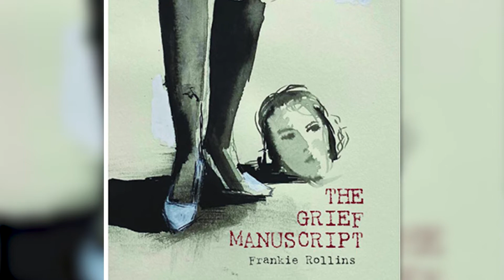People of Pima: Frankie Rollins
The Pima Post welcomes Frankie Rollins as our first guest on People of Pima. Frankie shares about being a published author, adjusting into and out of the pandemic, and publishing SandScript here at Pima Community College. This episode is hosted by Emily Gastelum, a student reporter for the Pima Post.